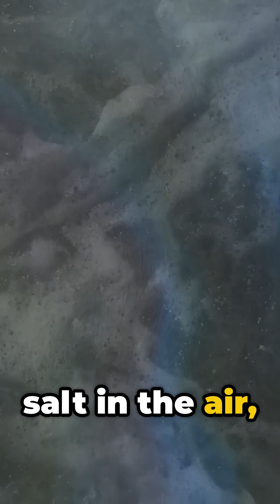How Ocean Salinity Shapes Climate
Discover how ocean salinity plays a crucial role in shaping our global climate in just 60 seconds! This video takes you on a quick but insightful dive into the science behind salinity levels and their impact on ocean circulation, weather patterns, and climate change. Learn about recent discoveries that reveal how shifts in salt concentration can influence extreme weather events and long-term climate trends. Perfect for anyone curious about Earth’s climate system, this visually engaging video uses clear data visuals set to calming music to make complex science easy to understand.

OUTLINE:

00:00:00 How Ocean Salinity Shapes Climate: Science in 60 Seconds